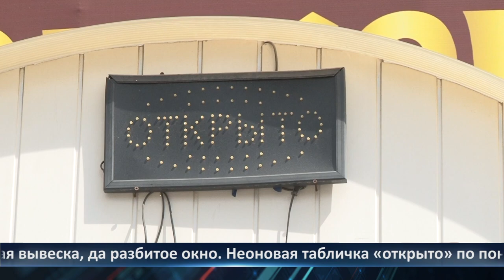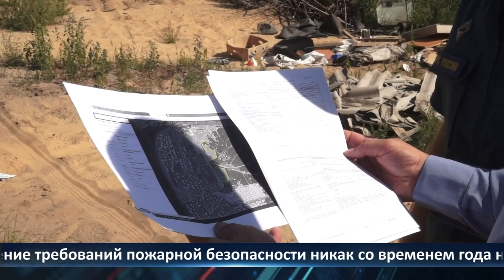День города - новости Рязани 03.08.2022